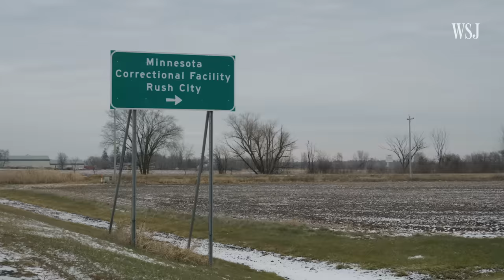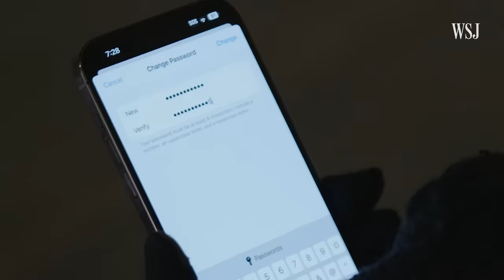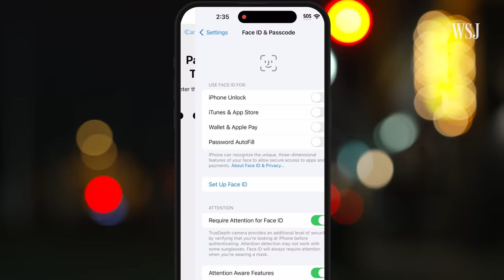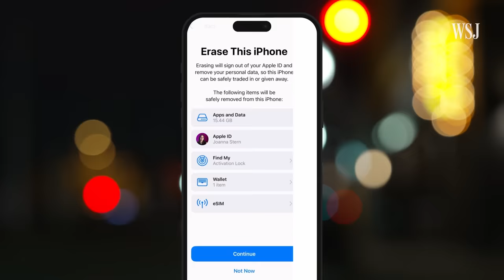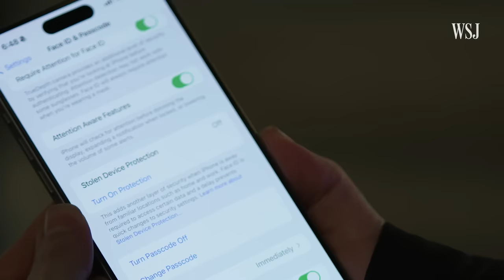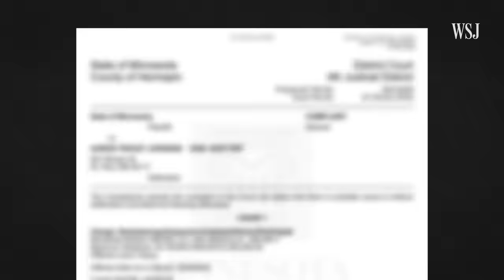iPhone Thief Explains How He Breaks Into Your Phone | WSJ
Thieves are stealing Apple iPhones, passcodes and thousands of dollars from their victims’ bank accounts.

WSJ’s Joanna Stern sat down with a convicted thief in a high-security prison to find how—and how you can protect yourself.

Chapters:
0:00 Vulnerability in Apple’s software
1:28 Getting the phone and passcode
3:33 Getting into Apple account
4:33 Getting into the money
5:55 Selling the phones
7:21 Protecting yourself
8:40 The future of iPhone theft